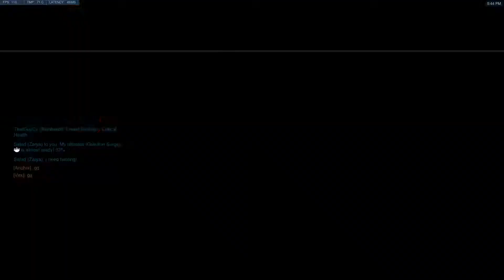10-27-18 Scrims Kings Row - Lucio Win